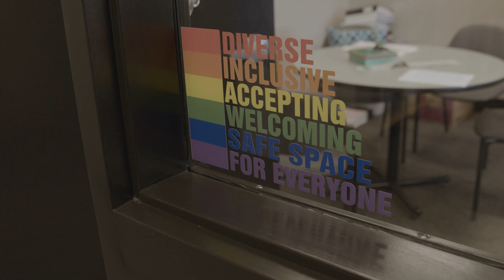Community Living Central Huron (Pathways Advisory Committee member)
Community Living Central Huron is an AMDSB Pathways Advisory Committee partner. Ask your guidance counsellor for more information about local career options.